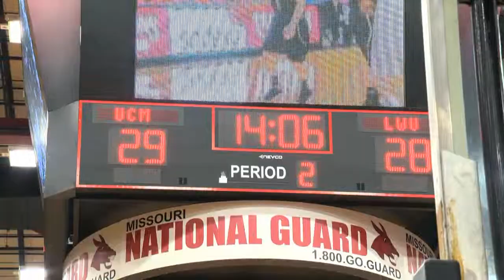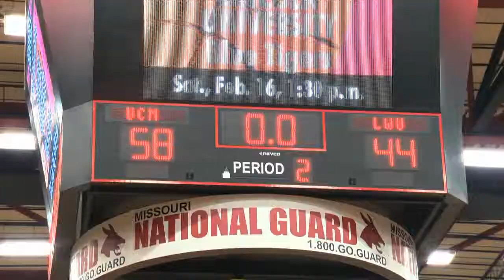Jens' Basketball vs Lindenwood - February 13, 2013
#7 UCM hosts Lindenwood Univesity at the Multipurpose Building in Warrensburg, MO.